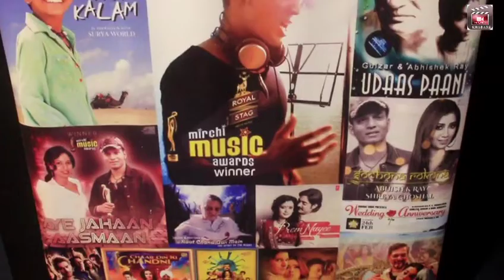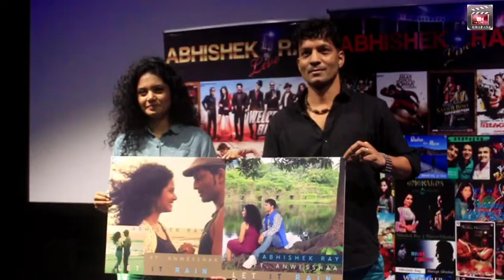Abhishek Ray & Anwesshaa deliver a hat- trick with their superhit rainsong - LET IT RAIN